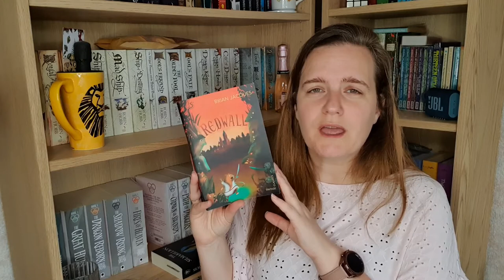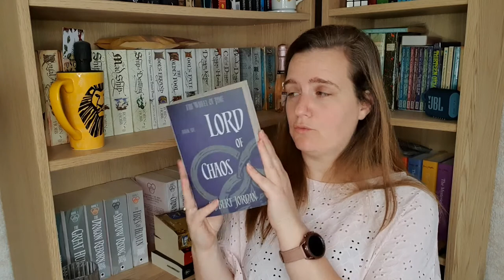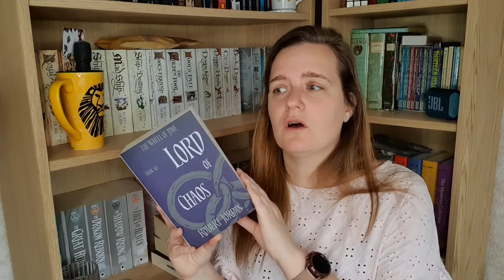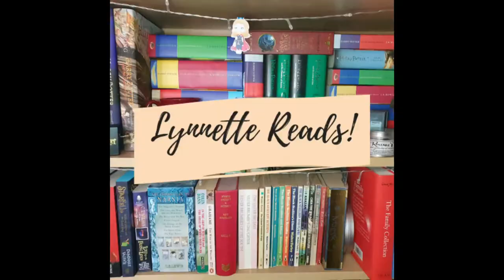End of the Year Book Tag 2021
Hey everyone!  Here is my 2021 take on the End of the Year Book Tag.  As always questions are below so if you want to have a go then please do anf don't forget to tag me so I can watch too!

00:18 1.  What book(s) have you started this year that you want to finish?
01:15 2.  Do you have an autumnal book to transition with?
02:11 3.  Do you have any new releases you are still waiting to come out before the end of the year?
02:48 4.  What three books do you want try to read before the end of the year?
07:22 5.  Is there a book you think has the potential to be a 5 star read this year?
08:09 6.  Have you already started to plan your reading for 2022?